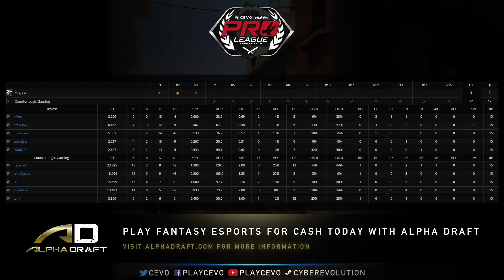CLG vs Orgless Game 2 (CEVO-P CS:GO Season 8) - Misled & LATORR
CLG vs Orgless Game 2 (CEVO-P CS:GO Season 8)